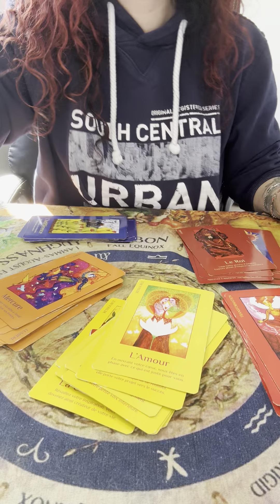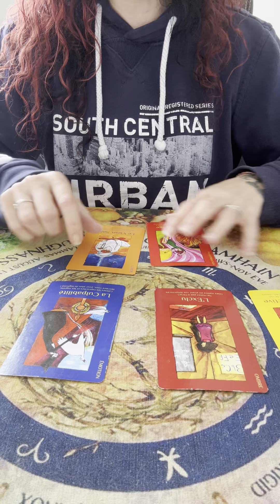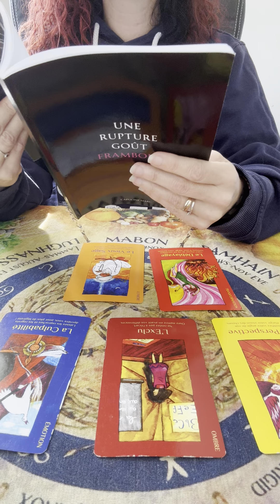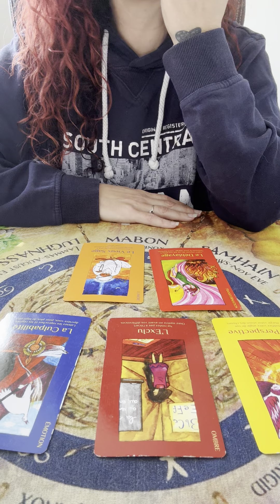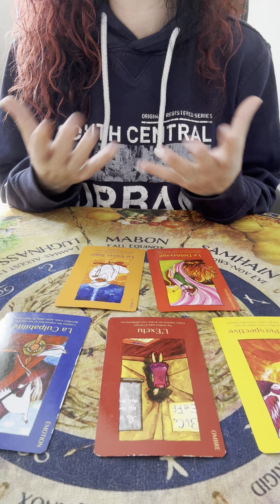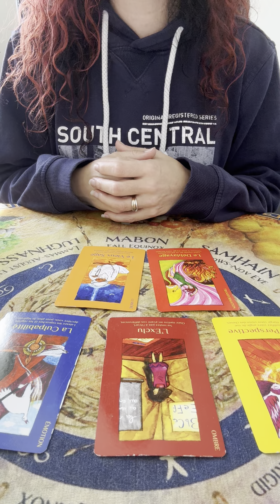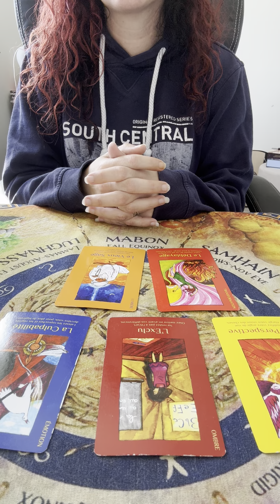Parfois tu dois écouter même si ça fait mal